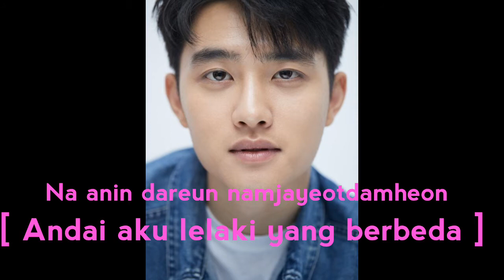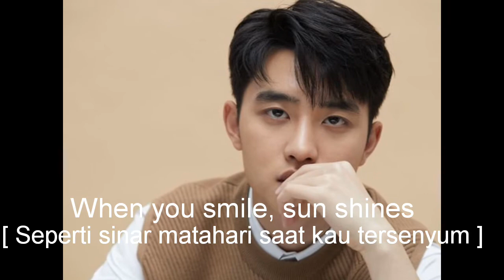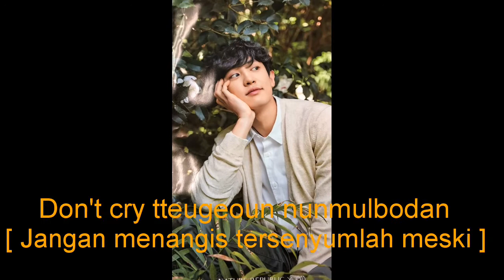Indo lirik EXO Baby don't cry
Akan ada banyak video yang aku upload jadi jangan sampai kamu ketinggalan ya he he 😁

Happy watching 😊